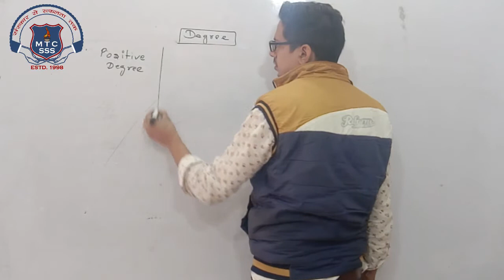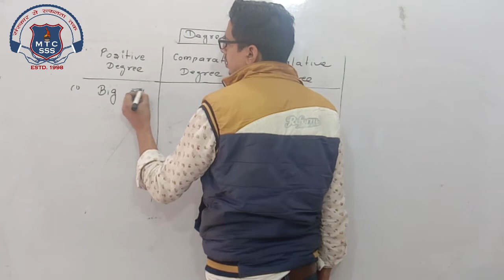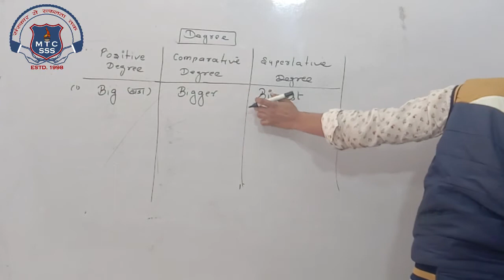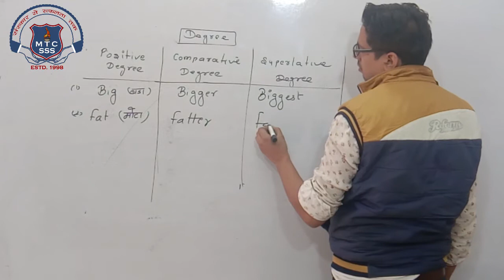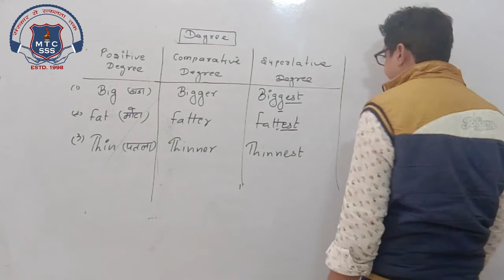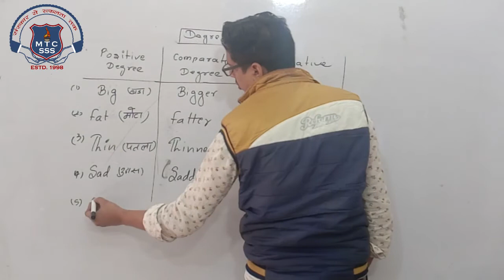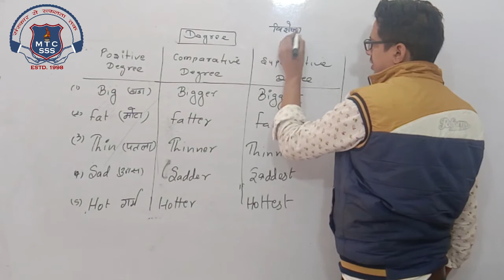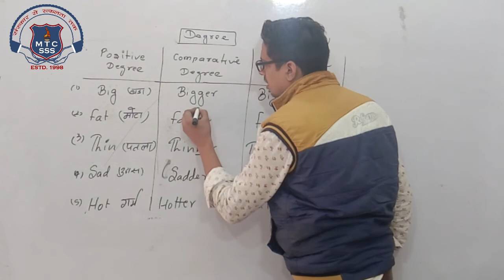7th English 04 January 2021